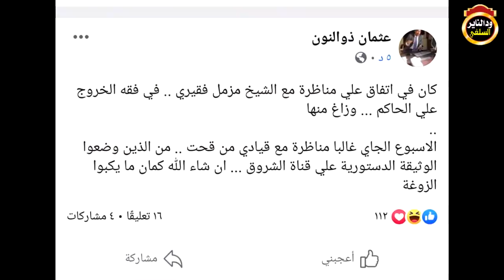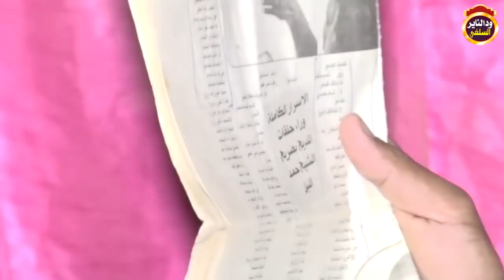تعليق ساخن من مزمل فقيري - على الكذب الأصلع للمدعو عثمان ذو النون 2019